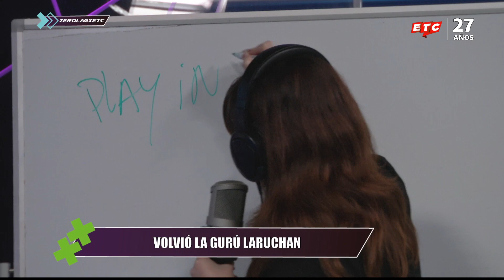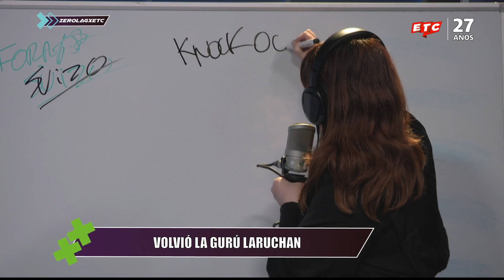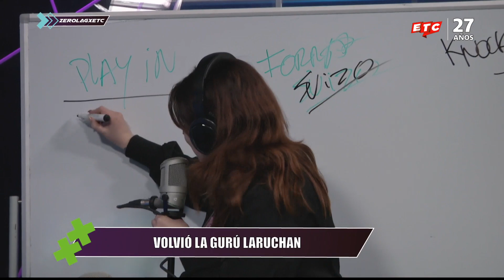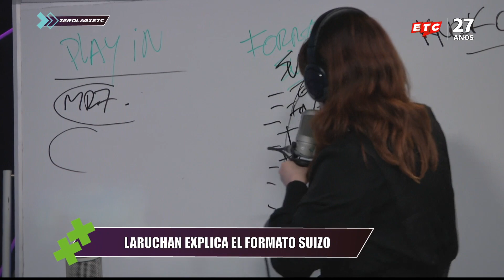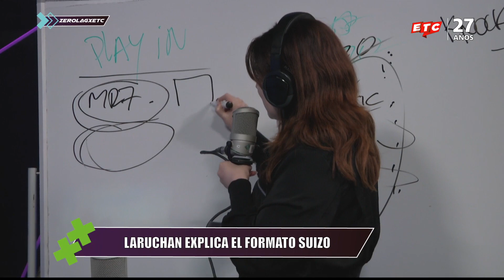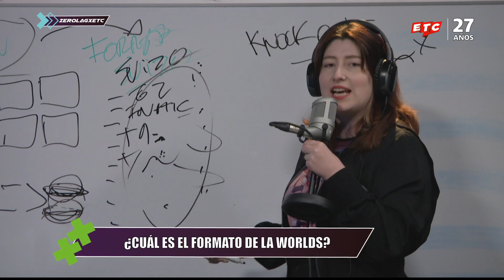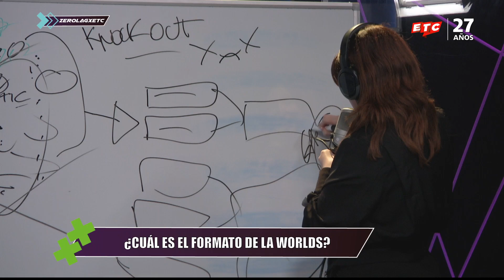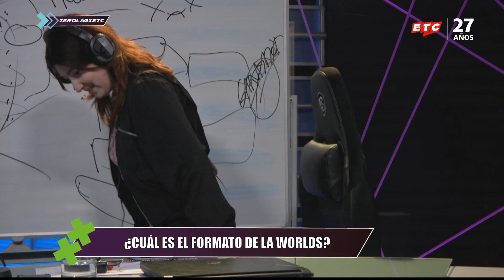¡REVISAMOS las NOVEDADES sobre la WORLDS de LOL y la CHAMPIONS de VALORANT!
Cada 29 de agosto se celebra el Día del Gamer y en Zero Lag lo celebramos con todo, ya que en esta portunidad, junto a Vacros y Laruchan, hacemos una revisión de la escena competitiva de los eSports.